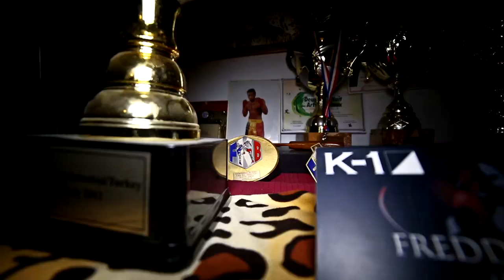Bobby Six ''MOHAMED ALI'' Feat.Freddy Kemayo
Découvrez le clip "Mohamed Ali" le nouveau freestyle explosif de Bobby Six avec la participation en guest de Freddy Kemayo (Champion du monde des poids lourds WKF).

Filmé et réalisé par Mo Imageur.